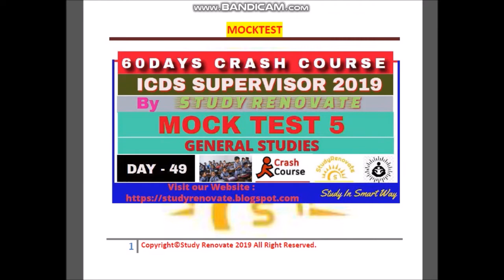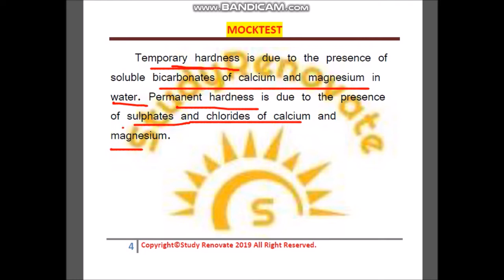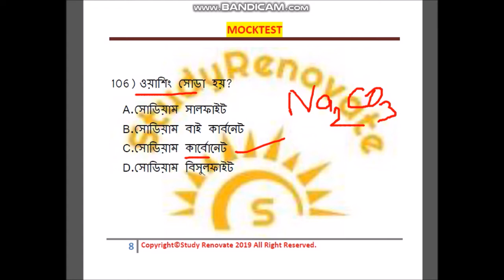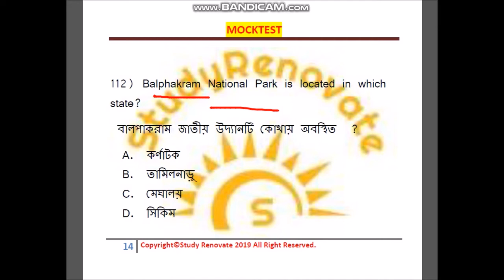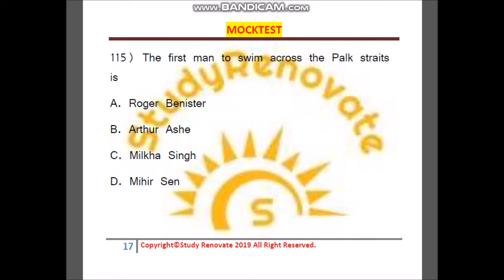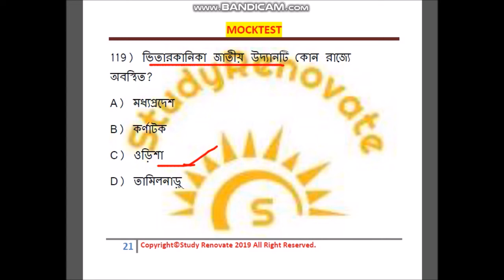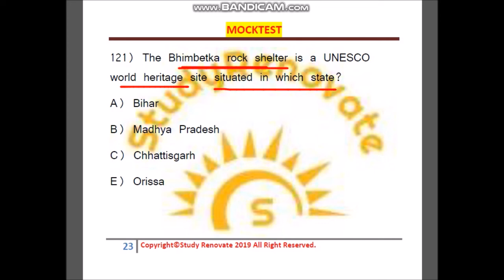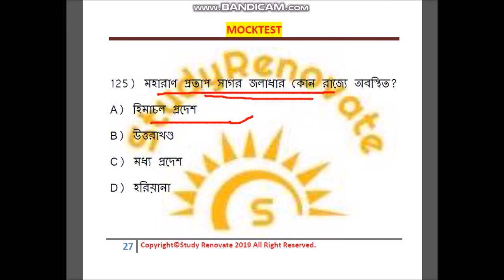ICDS SUPERVISOR CRASH COURSE GENERAL STUDIES DAY 49// MOCK TEST 5